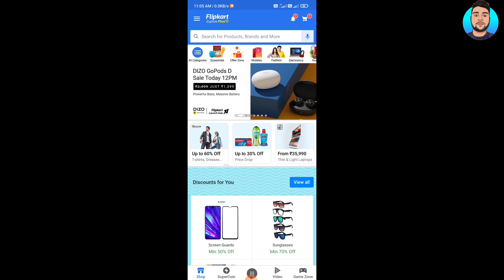Flipkart 60 Supercoins Free | Free Supercoins on flipkart new | Flipkart new offer of free Supercoin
Covered Topics
Flipkart Supercoins 2021 free
Flipkart Supercoins new offer
Flipkart new offer supercoins

Vinod techno